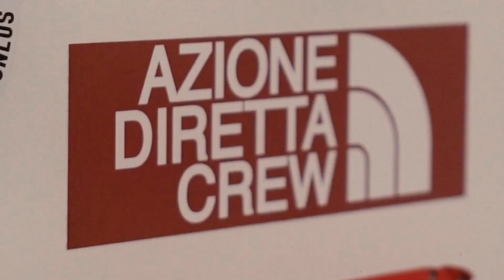Un altro giorno d'amore - trailer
Un altro giorno d’amore

un film di Giulia D'Amato
con Davide Rosci, Raffaele D’Amato, Mariapia Merzagora Parodi,
con Ioana Rotaru e con Curva Nord Perugia
soggetto e sceneggiatura Marco Borromei ed Elisa Dondi
montaggio Stefano Domenichetti Carlini
fotografia Mattia Mariuccini
operatori Giacomo Della Rocca, Andrea Frenguelli, Ivan Frenguelli, Eros Pacini
grafiche e titoli Ilaria Catrana
artistic advisor Giuseppe Trupiano
music supervisor Matteo Gagliardi
musica Frontemare, Kimerica, Azione Diretta
mix Fabio Fraschini aiuto regia Edoardo Ferraro
assistenti regia Vittoria Bertoldi, Andrea Greco, Anna Massa
organizzatore Andrea Frenguelli
direttore di produzione Sara Gardella

prodotto da Gianluca Arcopinto, Giulia D’Amato, Camilla Daneo
produzione Arcopinto
in collaborazione con Dromo Studio, LGR - Lost Generation Records, Postmodernissimo, ToLoseLaTrack e Taboo
distribuito da Pablo